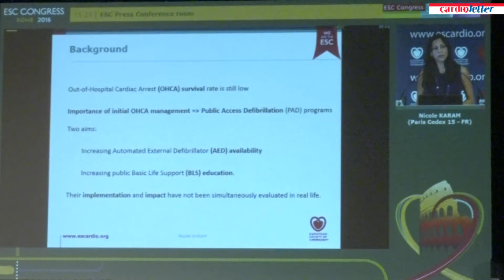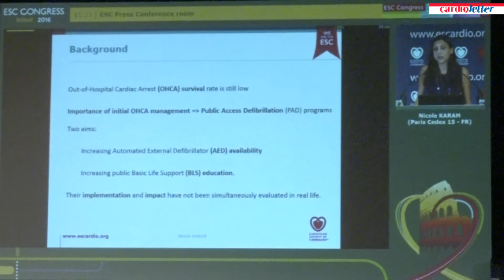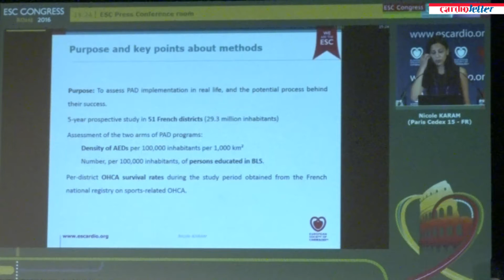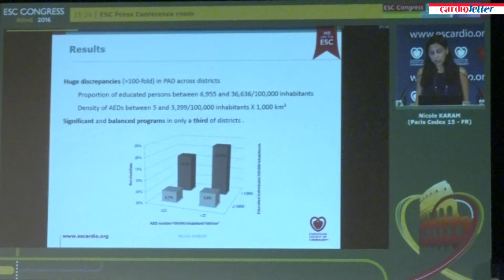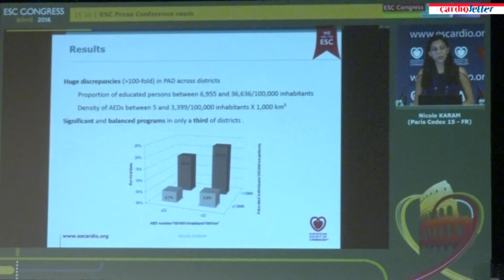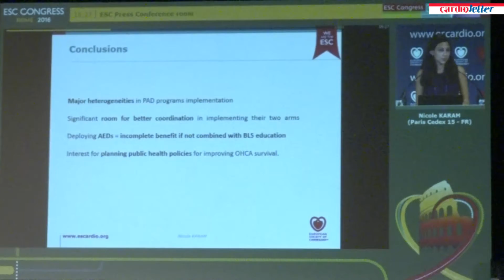Nicole Karam:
ESC CONGRESS 2016  Pressconference Sunday 28 August - Preventing Sudden Death - Diet or Device - Nicole Karam: Major disparities in public access defibrillation programs implementation: a french nationwide study (Abstract P6111)